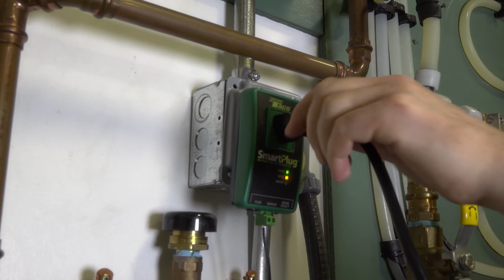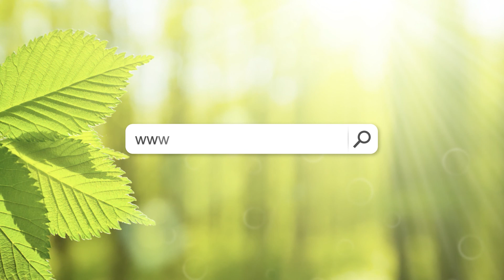NEW! Instant Hot Water Systems with ECM High-Efficiency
Hot water on demand powered by the 006e3 hot water circulation pump.

Stop waiting for hot water! The SmartPlus-e and Hot-LinkPlus- e instant hot water systems by Taco have combined 006e3 ECM high-efficiency with the intelligence of the award winning SmartPlug Instant Hot Water Control®! Whether you have a dedicated return line or not and want to upgrade your existing plumbing, Taco has an instant hot water system that’s right for you.